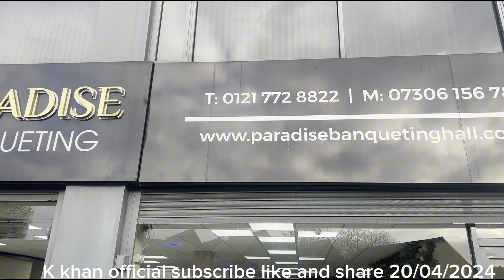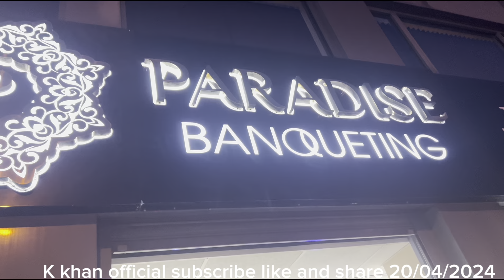Walima program of Sameer ullah s/o ilyas uddin W/D of Tariq Ali Tatar khel 20/04/2024#kpk